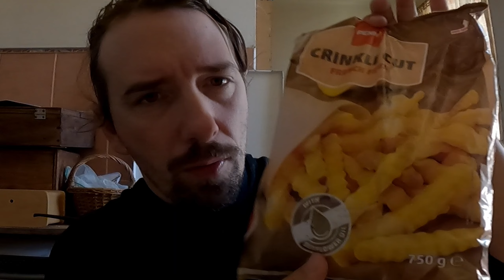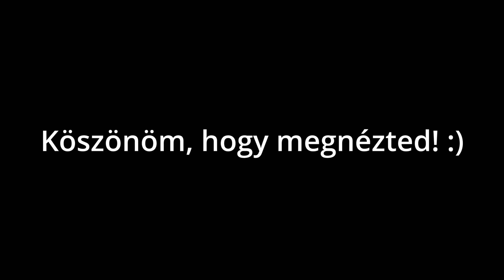Bg Vlog ma 2022.12.13.